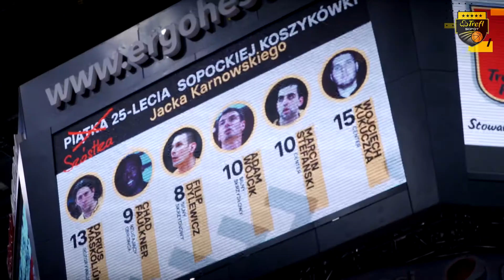Zwycięstwo po meczu pełnym walki! Trefl Sopot - PGE Spójnia Stargard 91:81